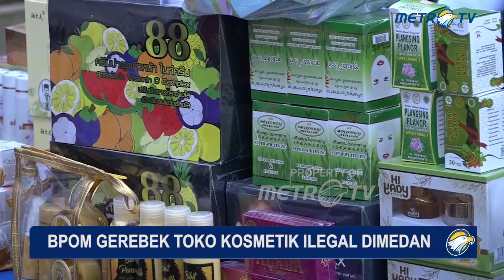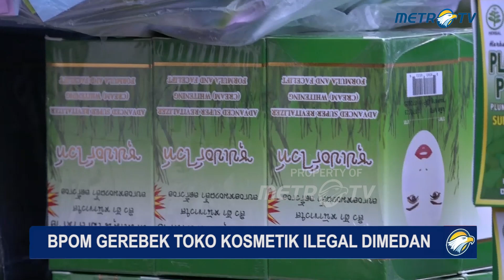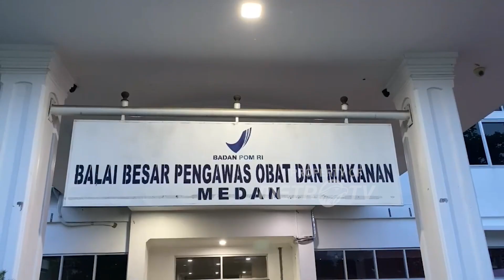BPOM Gerebek Toko Kosmetik Ilegal Dimedan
MetroTV,
BPOM medan bersama petugas kepolisian polda sumatera utara, rabu sore, menggerebak salah satu toko kosmetik online, di kota medan, yang menjual kosmetik dan suplemen kecantikan tanpa izin edar atau (TIE), dalam penggrebekan tersebut petugas berhasil menyita kosmetik senilai delapan ratus juta rupiah.